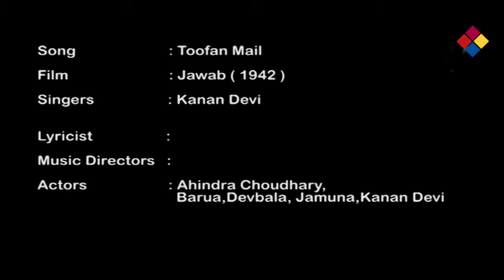Toofan Mail | Jawab 1942 | Kanan Devi